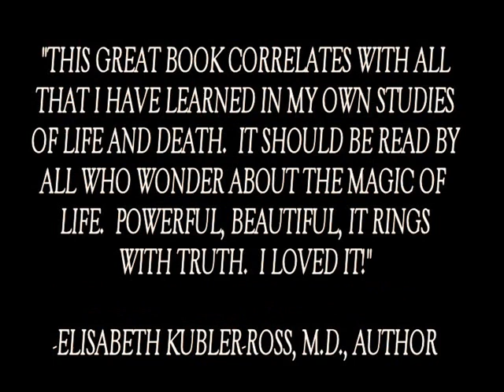To Dance With Angels by Don and Linda Pendleton, Book trailer for ebook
Book Trailer for the ebook, To Dance With Angels by Don and Linda Pendleton.  First published in 1990, now available in ebook format, Kindle and soon Smashwords and other formats. New print edition with new Introduction.